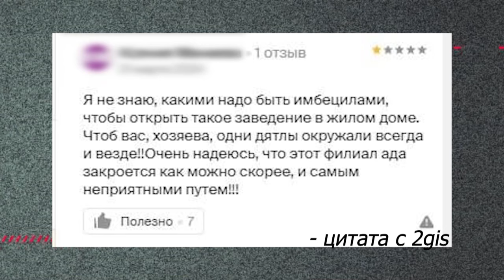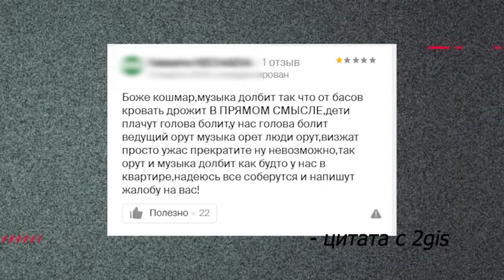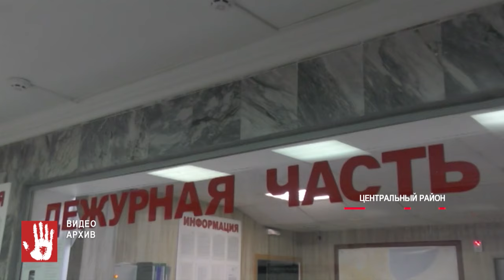Жители улицы Агалакова пожаловались на шумное заведение